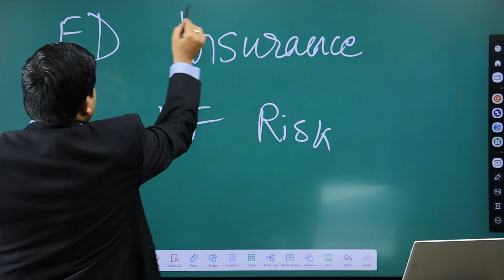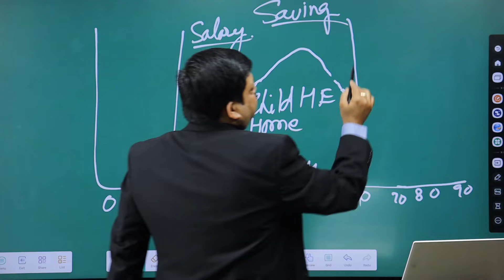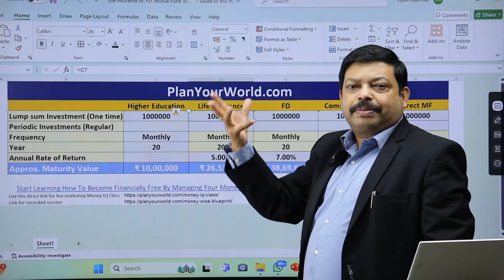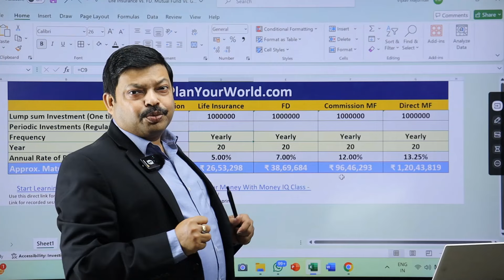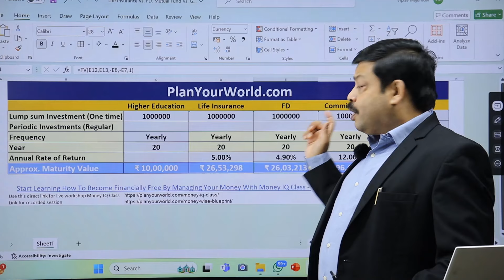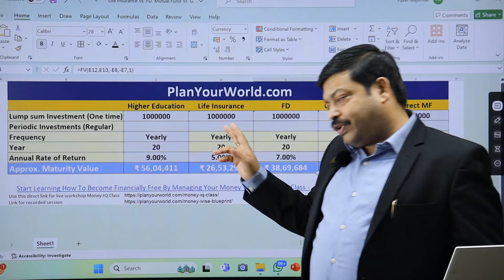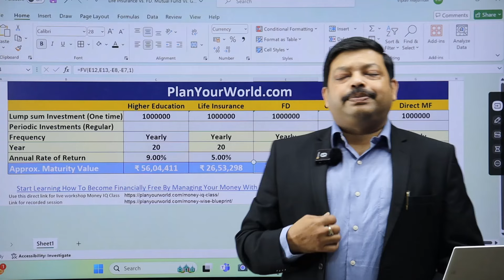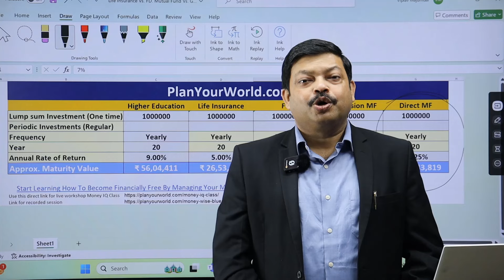Middle Class के लिए Life Insurance Guarantee, FD की Safety या Mutual Fund Which Investment Is BEST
This video is for people with these questions, you will get answers from Viplav Majumdar Certified Financial Planner - CFP
1. What is the best investment for middle class families?
2. What is the best investment for a middle class family?
3. Should middle class families choose life insurance or fixed deposit?
4. Is FD better than mutual funds for middle class investors?
5. What are the benefits of mutual fund investment for the middle class?
6. Why should middle class families consider life insurance?
7. How does mutual fund investment compare to life insurance for the middle class?
8. What is the best investment for the middle class?
9. Is FD better than life insurance for middle class savings?
10. Where should I invest my money for the best returns?
11. How do FD, insurance, and mutual funds compare for middle class investments?
12. How can the middle class become wealthy?
13. How should the middle class invest their money?
14. How can middle class families build wealth?